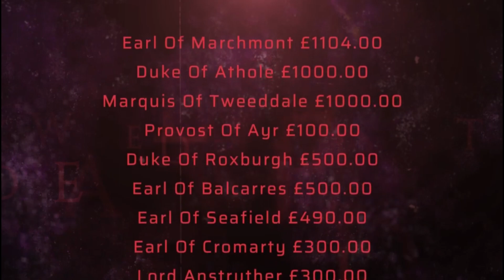Truth Be Told - We Were Bought and Sold for less than £8000.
Vid courtesy of Ryan Clark Roberts.